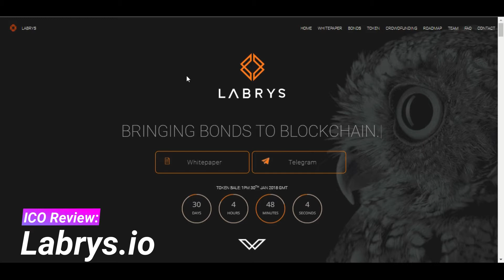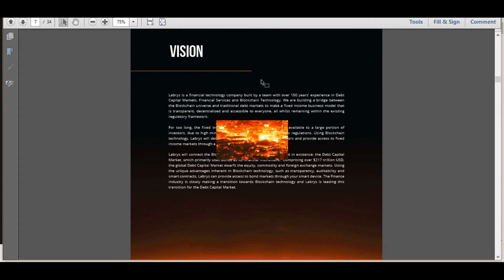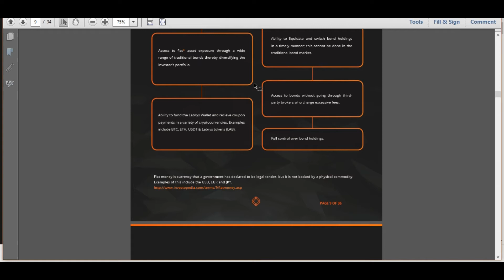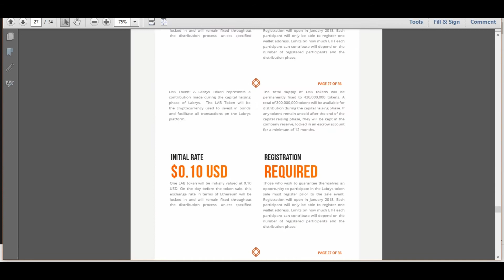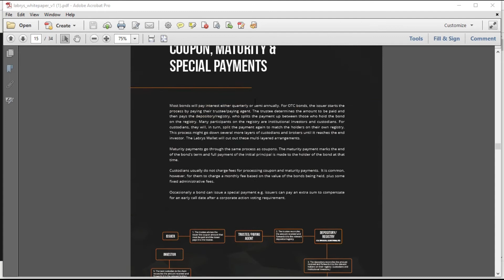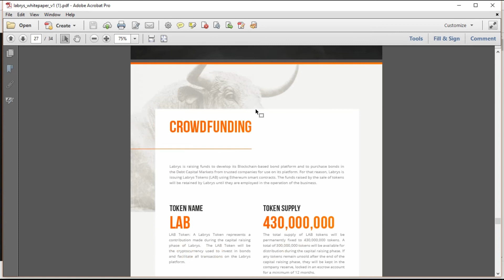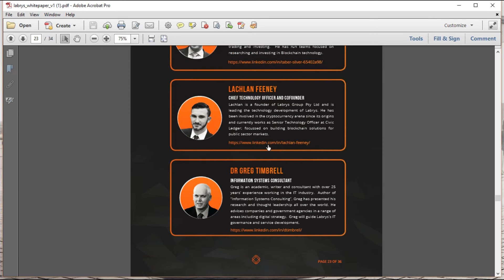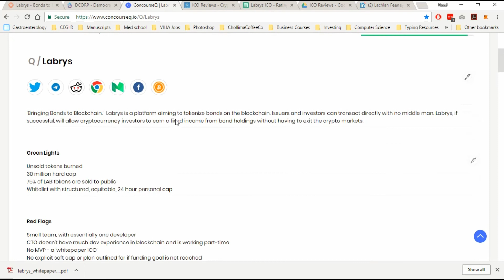Labrys (LAB) ICO Review